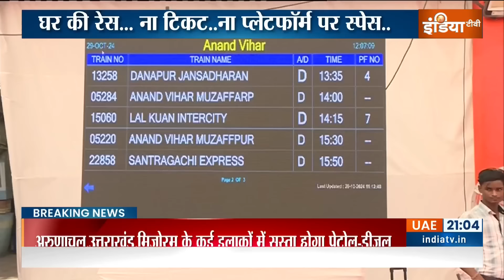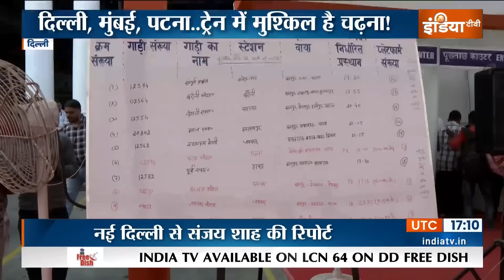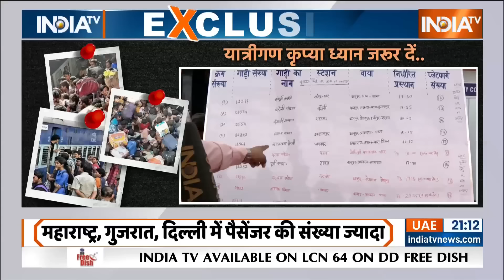Special Report: सूरत, दिल्ली, मुंबई, पटना...ट्रेन में मुश्किल चढ़ना! | Railway Station Crowd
Railway Station Crowd: दिवाली अब दो दिन दूर है... लेकिन उससे पहले देश के बड़े रेलवे स्टेशन पर टिकट और सीट की मारामारी मची है... मुसाफिरों की भीड़ इतनी ज्यादा है कि उसे देखकर अक्टूबर के मौसम में रेलवे के अफसर पसीना-पसीना हो रहे हैं.